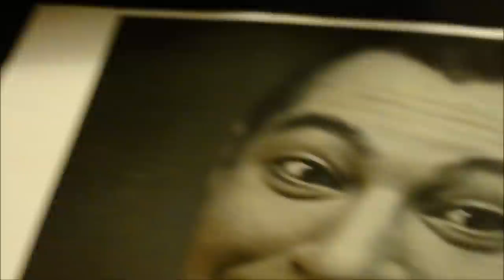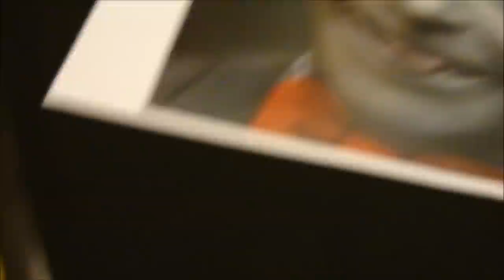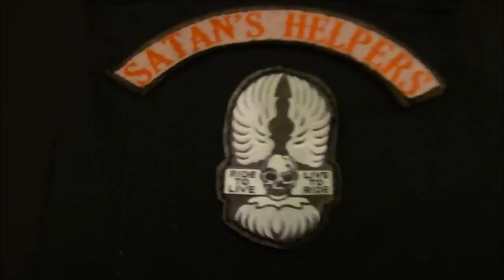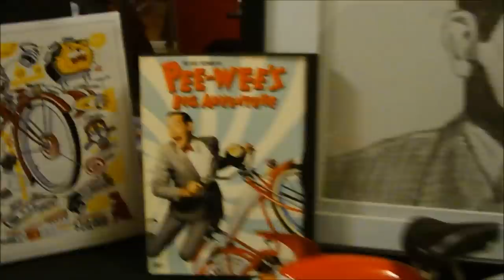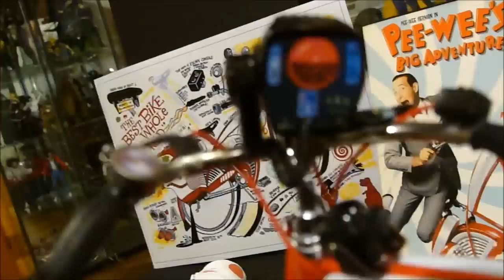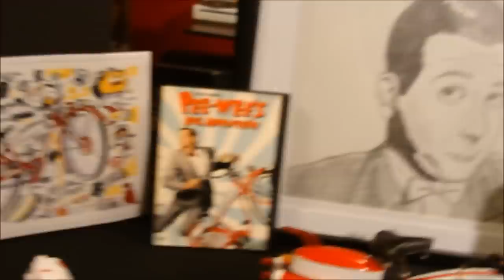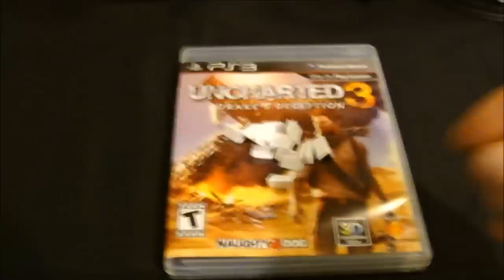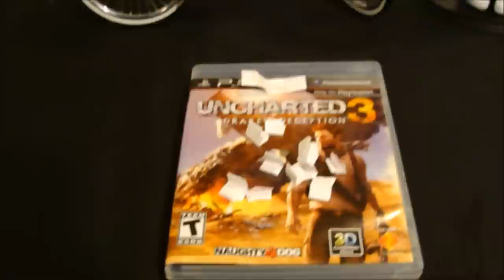Pee-Wee's Big Adventure Pee Wee Herman Custom 1/6 Figure & X-1 Bike by Rainman - Contest Results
Pee-Wee's Big Adventure Pee-Wee Herman Custom 1/6 Figure by Rainman. SOAK IT IN! Grail Contest Results!